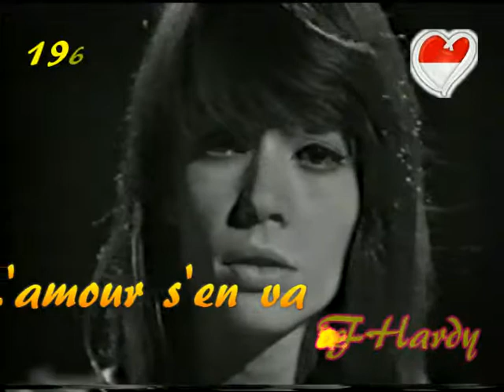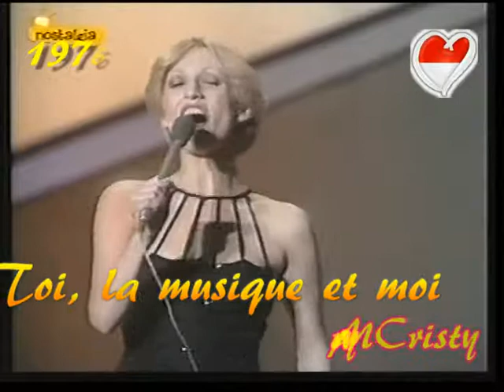Bosnia-Herzegovina vs Monaco (part 3)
Tercera part de l'enfrontament entre els equips de Bosnia-Herzegoniva i de Mònaco de la primera Ronda de l'Eurovision Team Cup